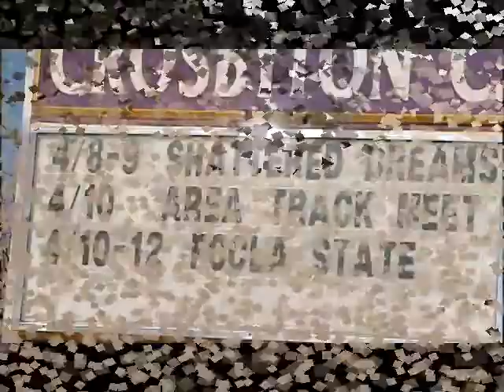Shattered Dreams 2014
RAW footage & NATS of Crosbyton's Shattered Dreams 2014.